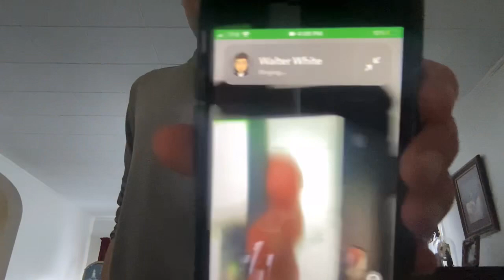There’s something actually living in my backyard (animal possibly)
So when I went to the side of my deck I saw a hole that wasn’t to promising I think we have a animal